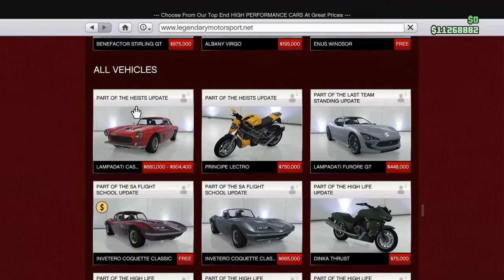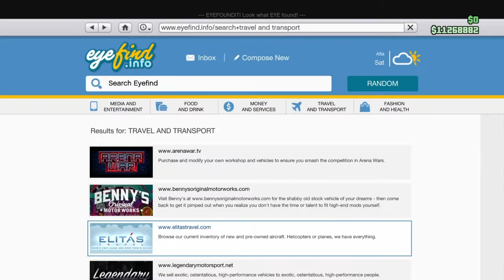GTA 5 WTF OMG NEW 4/20 WEED DAY DLC UPDATE FREE HIGH FLY PARACHUTE & T-SHIRT SHOWCASE & OUT NOW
PSN IIENERGYNOSII
SHOUT OUT TO CATCHMEIMFALLING
USE MY FRIEND CODE xfearx IN THE FORTNITE ITEM SHOP/#!/tid=CUSA00572_00